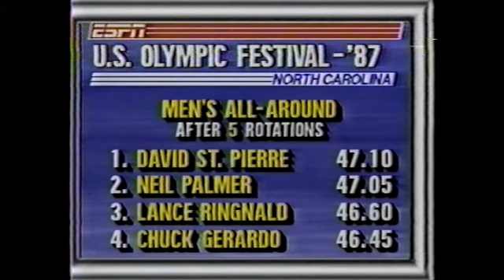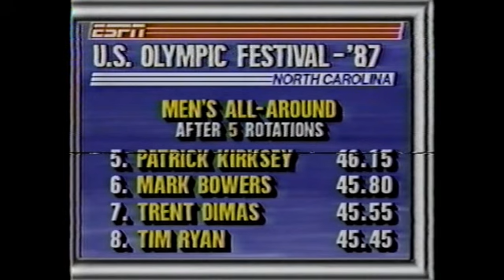1987 Olympic Sports Festival - Gymnastics - Men's All Around - Part 2